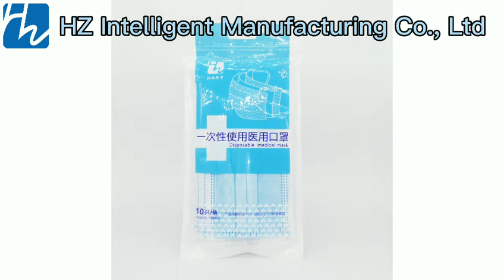disposable 3ply medical face mask packaging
disposable surgical mask face
disposable surgical medical face mask
doctor mask
ear face mask